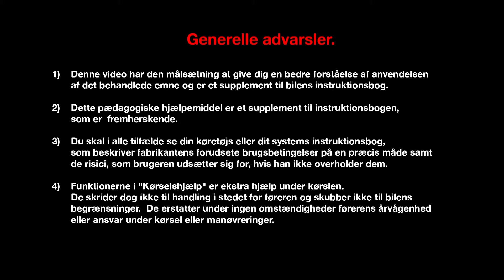SVJETLA ZA OSVJETLJAVANJE ZAVOJA